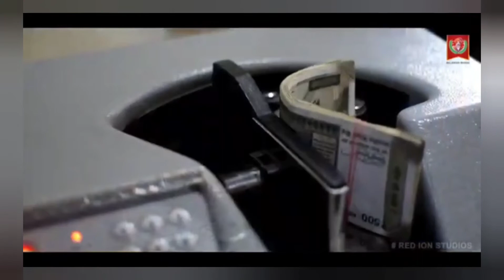मलकापूर :- हरसोडा येथे शौर्यदिन साज़रा ..